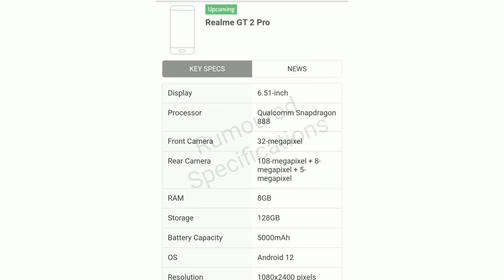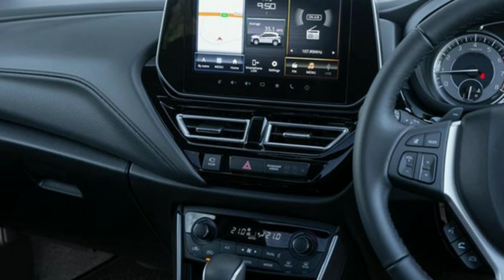Lexus EV,Whatsapp Business Upcoming feature,Realme GT 2 Pro,Apple SE 3